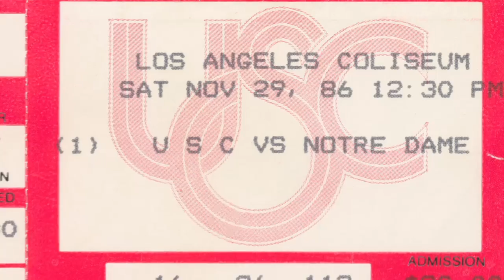Lou Holtz's USC Test - 125 Years of Notre Dame Football - Moment #087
In a recent interview with Fighting Irish Digital Media, Notre Dame coaching great Lou Holtz talks about the history of the USC rivalry and the test he used to give to his new players and coaches before the annual game against the Trojans.